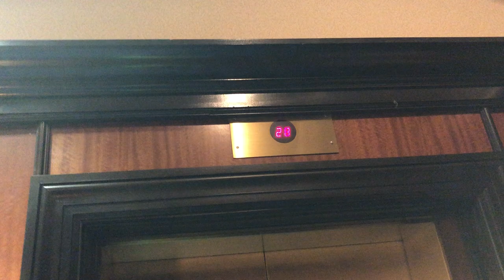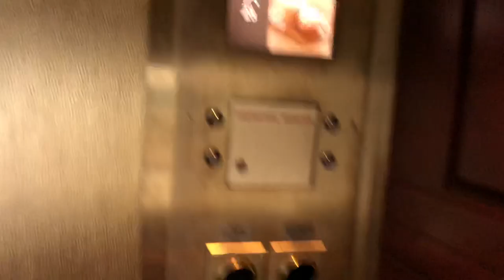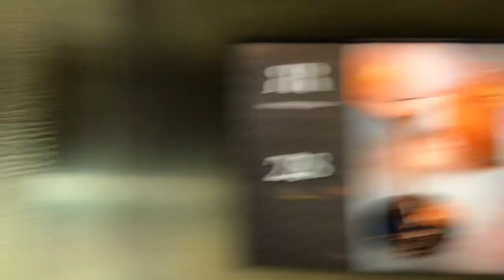Otis Glass Tower elevators @ Amway Grand Plaza Hotel Grand Rapids, MI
At least the two glass elevators have 26 unlocked.